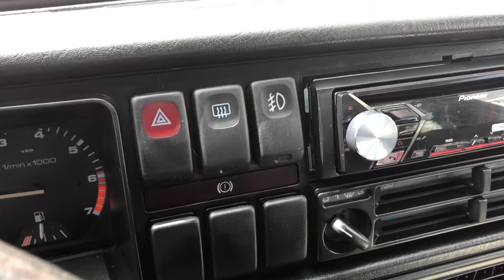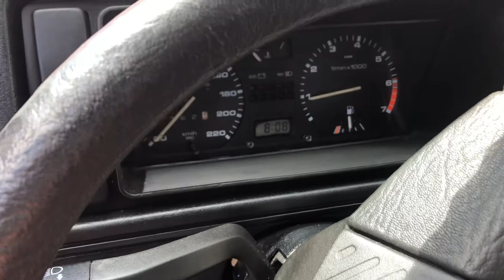1990 VW Golf Cold Start Video